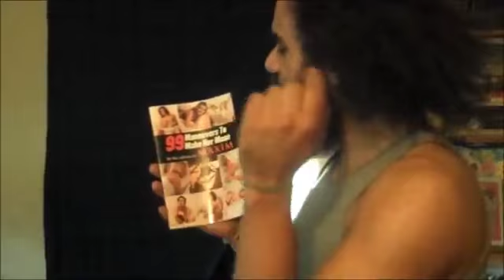Marco knows WOMEN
Marco breaks down a little trick of the trade. Knowledge. He talks about his learning tool to become the great womanizer he's known to be.